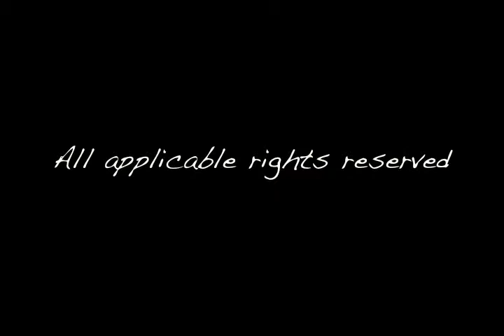Calgary Weather Dec. 6, 2013 Sun Dog weather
Sunny but freezing with enough ice crystals in the air to create sun dogs. Very beautiful.
TYJ